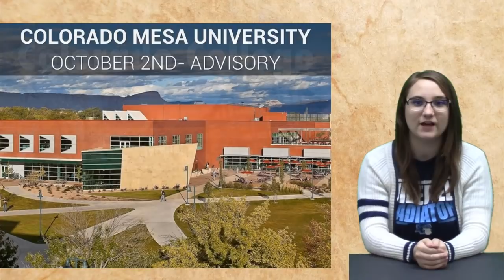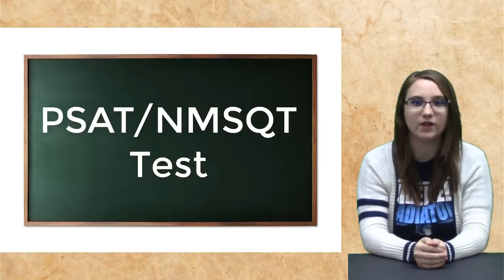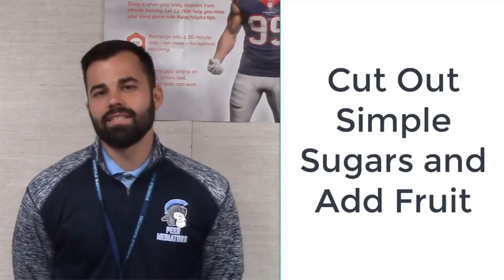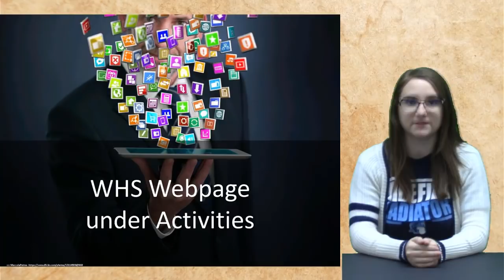KWHS Broadcast 6 9 21 18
Go Glads Beat Mesa